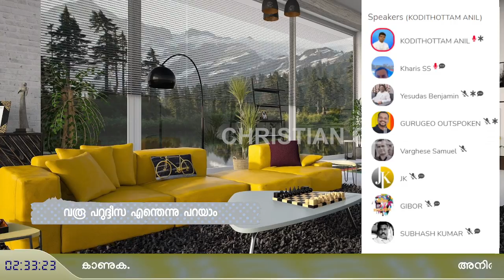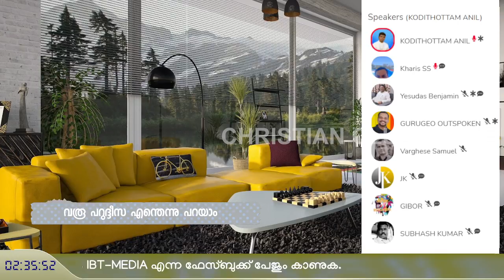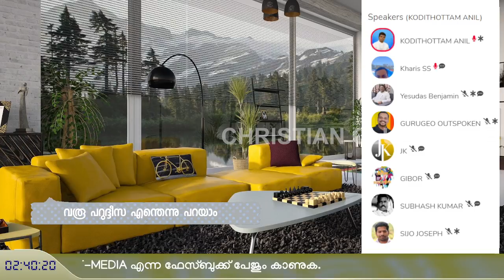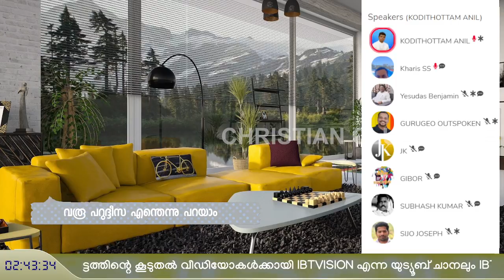യേശു മരണശേഷം പാതാളത്തിൽ പോയോ ? | Anil Kodithottam | Clubhouse Discussion